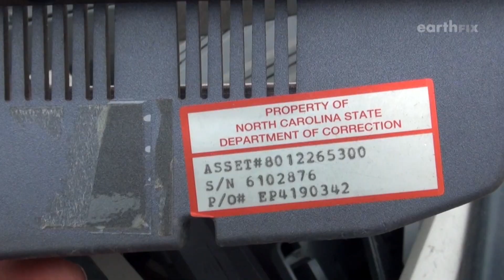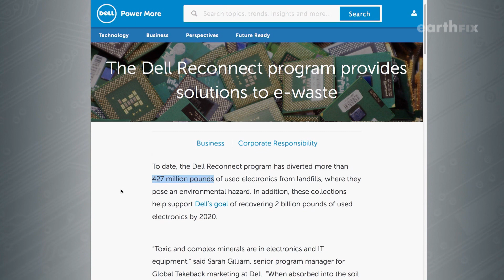The Circuit: Tracking America's Electronic Waste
You buy a new phone or computer and you take your old one to a local recycler. It’s the green thing to do, right? Well, it turns out a lot of those devices may not be getting recycled at all. The United States is the single largest producer of electronic waste, generating almost 8 million tons a year. Our EarthFix team follows the e-waste trail.

Producers: Katie Campbell and Ken Christensen
Photographers/Editors: Ken Christensen and Katie Campbell
Graphics: Madeleine Pisaneschi
Additional editing: Amy Mahardy
Production support: Carolin Jones
Translators: Dongxia Su, Jade Vong
Tracking data map: MIT Senseable City Lab, Basel Action Network
Additional photography: Basel Action Network